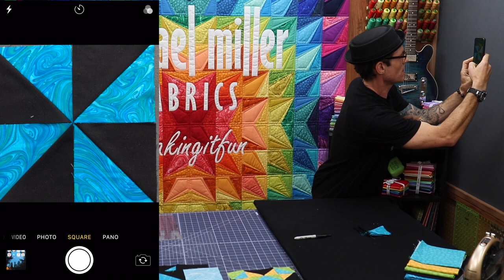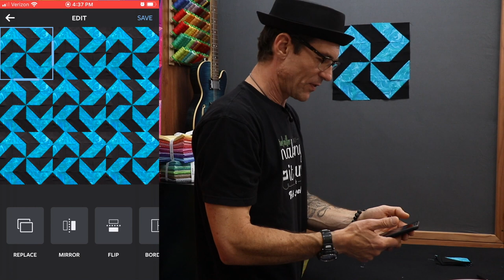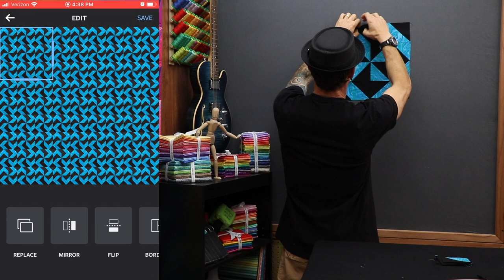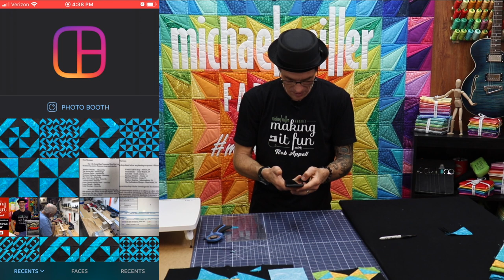Tricks from the Design Wall - Michael Miller Fabrics' Making it Fun #47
Rob Appell shares a cool trick he learned from Jen Carlton Bailly, on quilt design via cell phone.

Instagram Layouts App is awesome for quickly making a virtual quilts from a single block design. Learn to play with a few of the options and make calculations and design a snap.